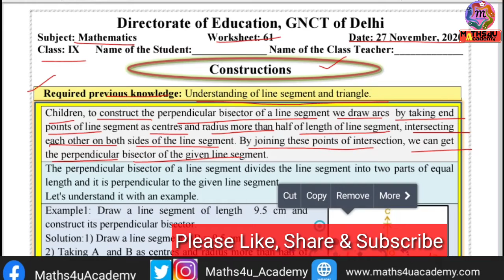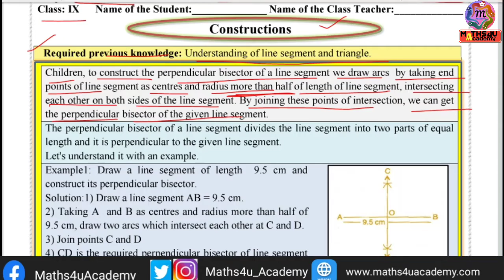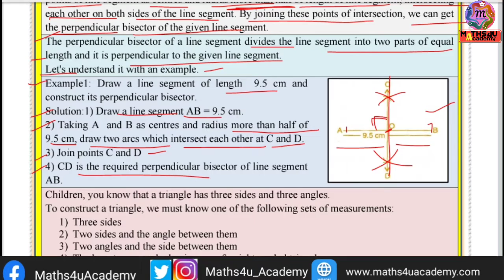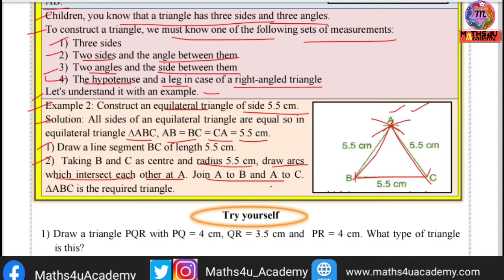Class 9 Maths Worksheet 61 Solution in English